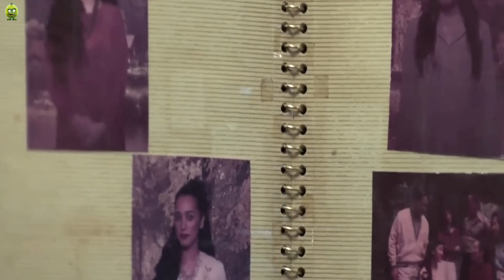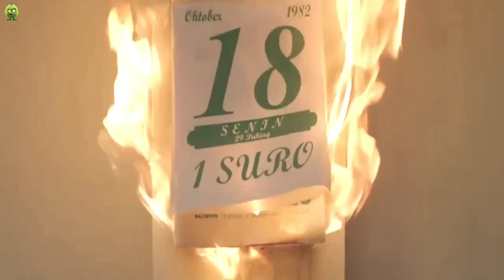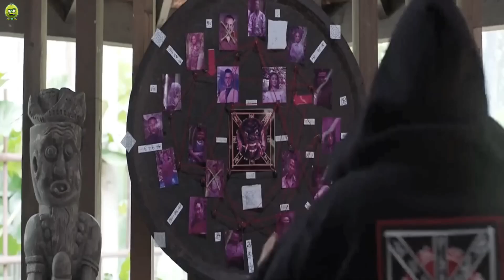Satu Demon | Movie Explained in Hindi | Film Explained in Hindi/Urdu | Summarized हिंदी | Recap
movie explained in hindi animated
movie explained in hindi zombie new
movie explanation
movie explained
movies
movies 2022 full movie
movies telugu
movies 2021 full movie
movies 2022 full movie south in
hindi dubbed
movies 2023 full movie south in
hindi dubbed
zombie
zombie movie
zombies
zombie film
zombie video
zombies movie
zombie movie explained in hindi
zombie movies
zombie picture
zombie full movie
zombie cartoon
horror movie
horror movie
zombie reddy
zombie wala
movie explained in hindi
jombi jombi movie
zombie zombie
monster movie
zombies film
korean drama
zombie virus
zombies video
ज़ोंबी
zombie story
movie
movie south
movie explanation in hindi cartoon
movie explanation in hindi wednesday
movie explanation
movie explanation in telugu
movie explainer
movie explanation in kannada
film explained in hindi horror
film explained in hindi urdu
film explained in hindi zombie
film explained in hindi hollywood
film explained in hindi channel
film explained in hindi movie
film explained in hindi hd
insight hindi
film explained in hindi sci fi
film explained in hindi
film explained in kuki
film explained in
filmymoji
filmi gaane
filmi song
filmi indian review
film hindi
film film
film bhojpuri
filmymoji telugu
film explanation in hindi
film explanation in hindi horror
cartoon film explained in hindi
hollywood
hollywood songs
hollywood movie explained in manipuri
hollywood movie explained in telugu hot
hollywood movie explained in tamil 2022
hollywood movie explained in hindi 2023

Thanks For WatchingWatching...